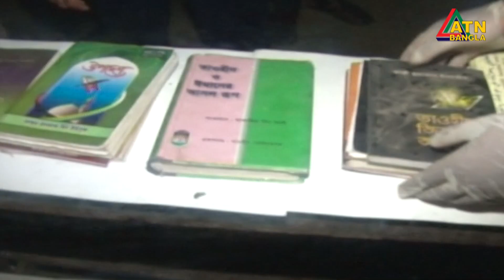নারায়নগঞ্জের আড়াইহাজার ও মদনপুরে অভিযান | ATN Bangla News